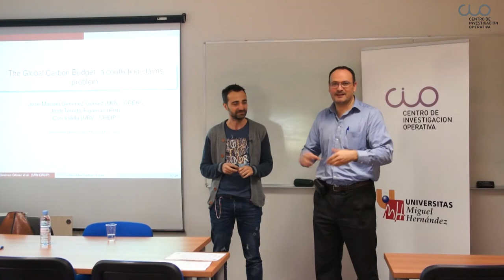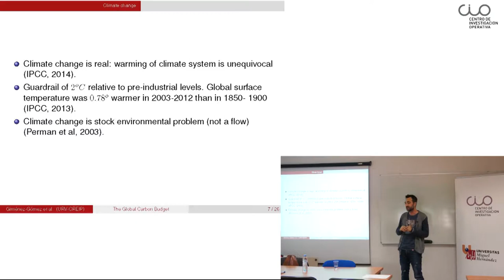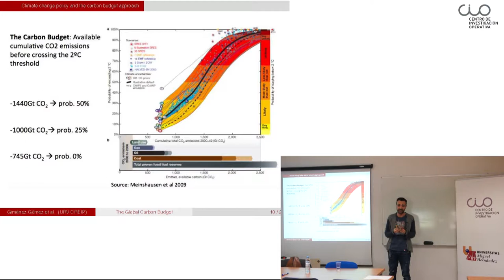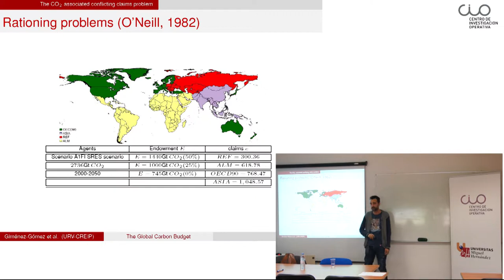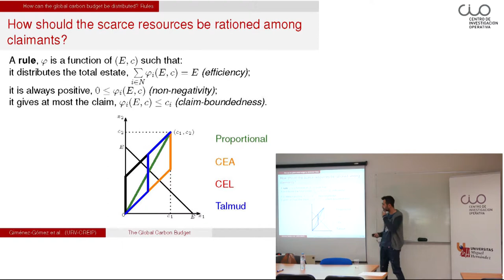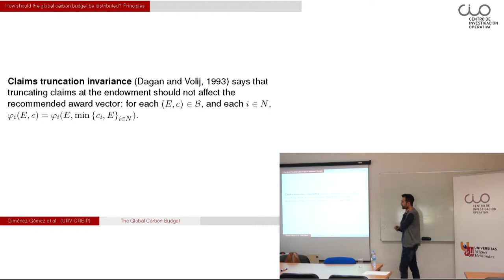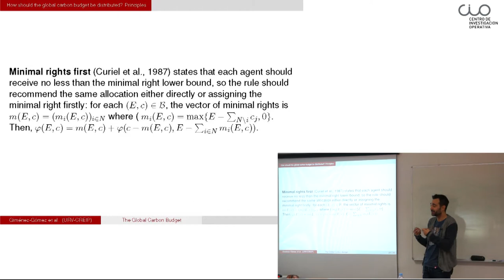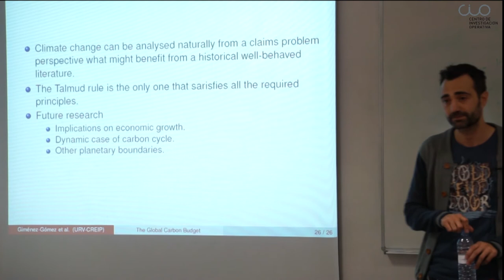Conferencia "The CO2 conflicting-claims problem"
El Centro de Investigación Operativa de la UMH (CIO) de Elche acogió el pasado 6 de abril esta conferencia del profesor José Manuel Giménez Gómez de la Universitat Rovira i Virgili